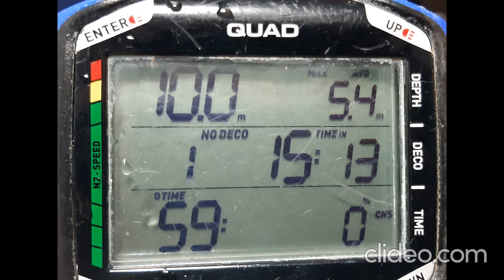Abades, Tenerife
Sábado 12/03/2022